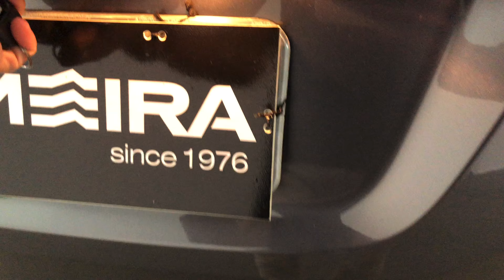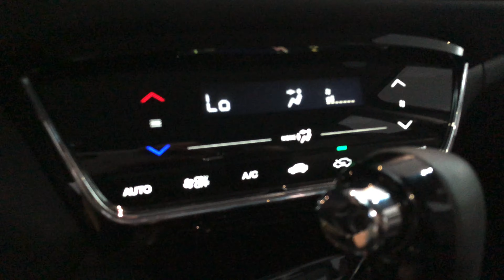Honda HR-V 1.8 EXL CVT - 2020 | Palmeira Motors Limeira